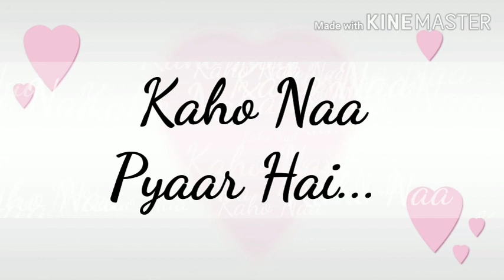Title Song | Kaho naa pyaar hai | By Mousumi & RP